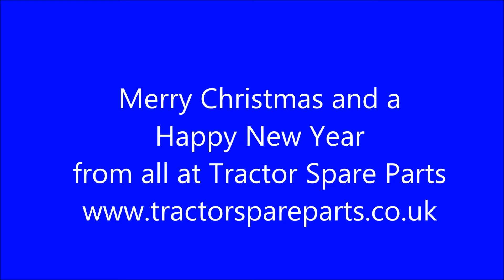The 12 Days of Christmas for a Tractor Wife - Day 8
The reality of living with somebody restoring a vintage tractor